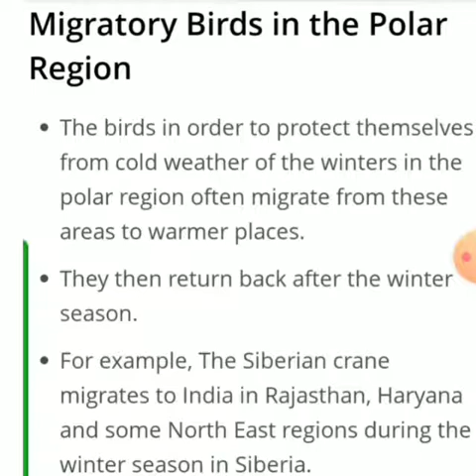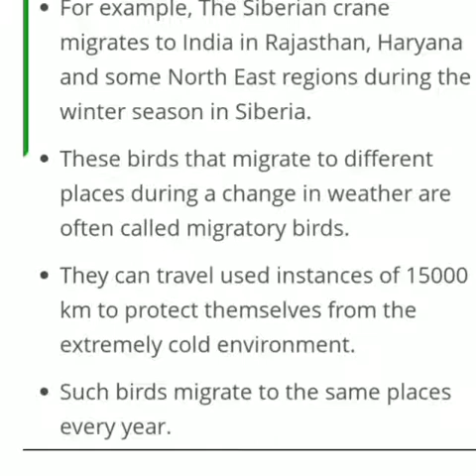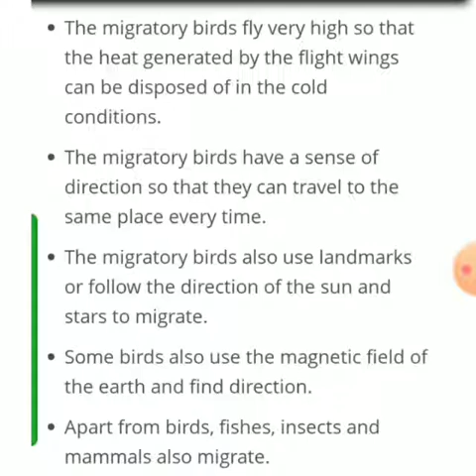Class 7 science ncert | Chapter 7 | Migratory birds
In this video Topic Migratory birds is
explained for both Hindi and English medium students

Resolution